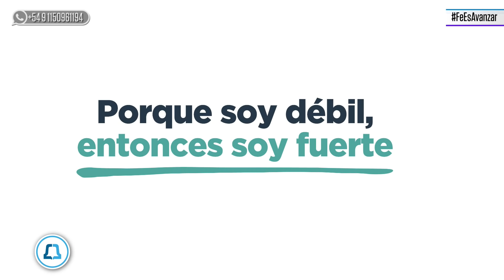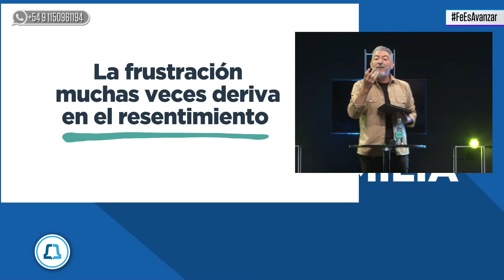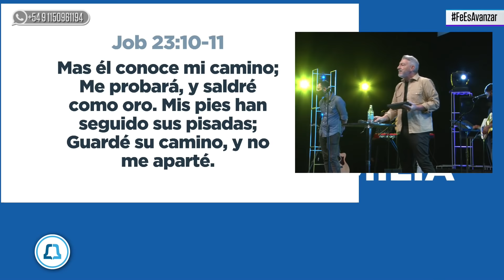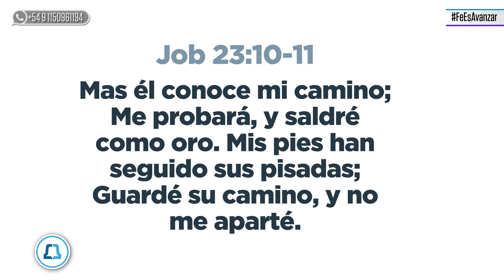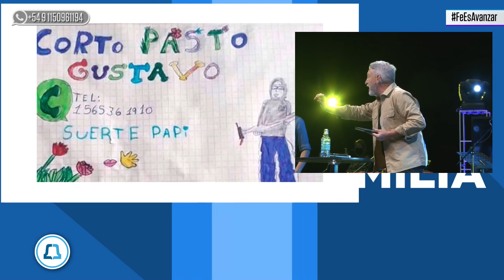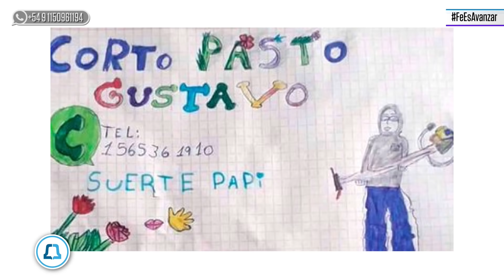Dios usa tus limitaciones | Osvaldo Carnival | Catedral de la Fe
CONGREGATE ONLINE: sábados 18 hs y 20 hs y domingos 10 hs y 17 hs.
CONGREGATE DE FORMA PRESENCIAL: sábado 16, 18 y 20 hs; domingo 10, 17 y 19 hs.